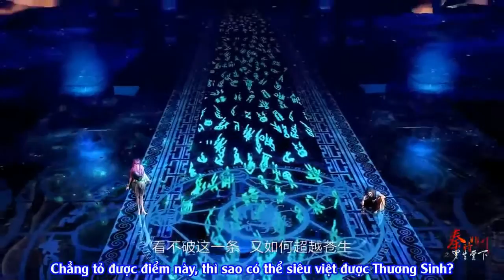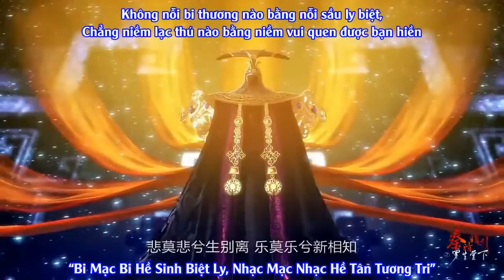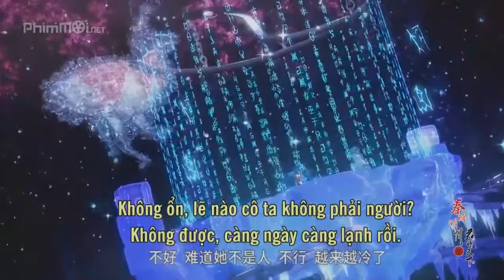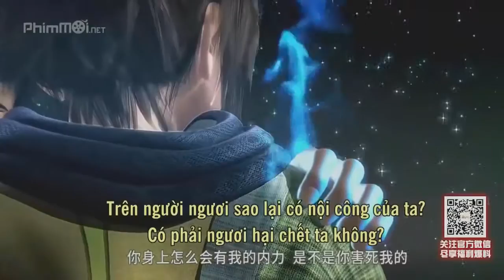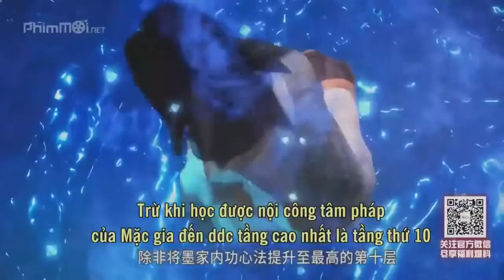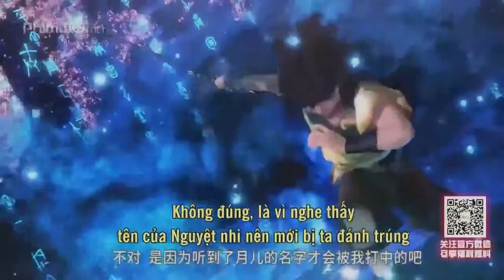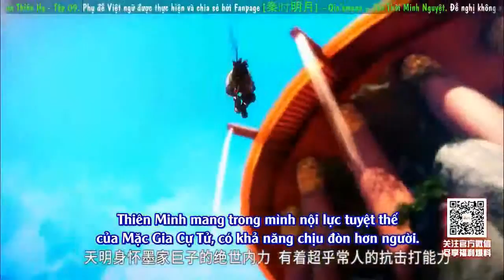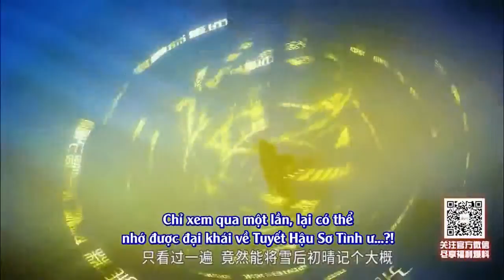BEST FIGHT SCENES - Martial Arts 2018